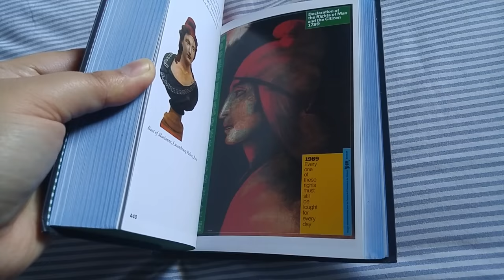Milton Glaser Posters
If you're thinking about buying this and would like to see what's inside first here's a flip thru of this book.I really like this so many things to see and very inspiring! I bought this at Amazon.